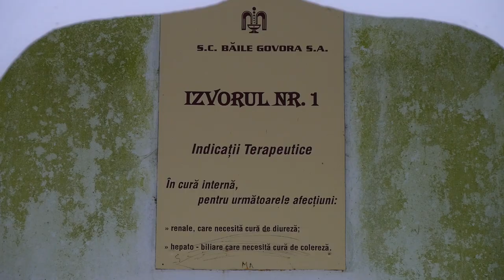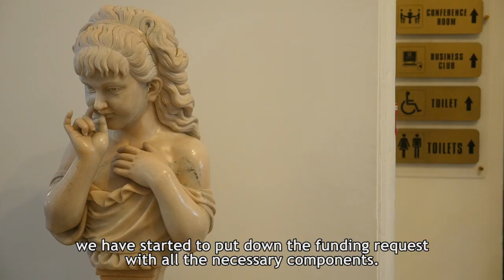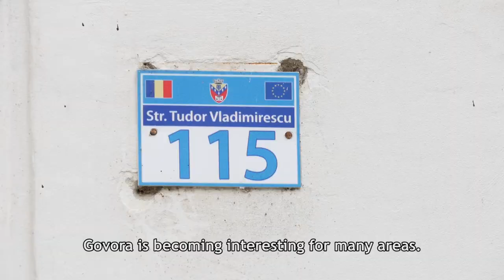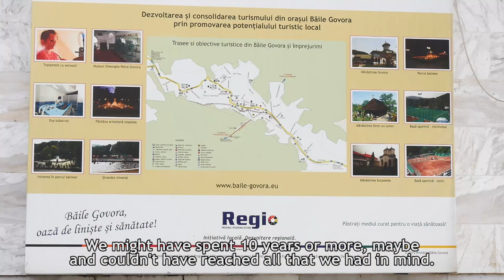Băile Govora, reabilitare pe bani europeni - EuroIMPACT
Băile Govora, stațiune balneo de lux acum mai bine de un veac, încearcă de câțiva ani să recupereze măcar o parte dintre vizitatorii turismului popular din anii comunismului.

Un proiect de reabilitare cofinanțat cu fonduri europene a refăcut, parțial, infrastructura urbană și, cu alți bani europeni, a fost renovat unul dintre hoteluri.

După ani în declin, la pas cu tot turismul balnear românesc, stațiunea își caută încă locul în planurile de vacanță ale unei generații de turiști pentru care ”cura la băi” e cel mult o ilustrată decolorată din colecția de amintiri a părinților sau bunicilor.

Realizator: Ovidiu Popica
Operator si montaj video: Matei Budeș

Despre mini-seria video

”Bani Europeni” este o secțiune specială de conținut creată pentru proiectul ”Informarea și îmbunătățirea comunicării privind politica de coeziune a Uniunii Europene în România”.

Proiectul - numit EuroIMPACT - promoveaza în rândul publicului român informații utile despre finanțări europene, proiecte de succes, cele mai bune practici, lecțiile învățate și oportunitățile asociate implementării politicii de coeziune a UE.